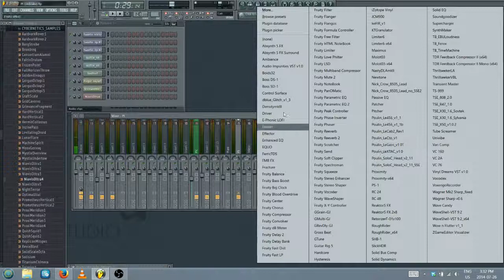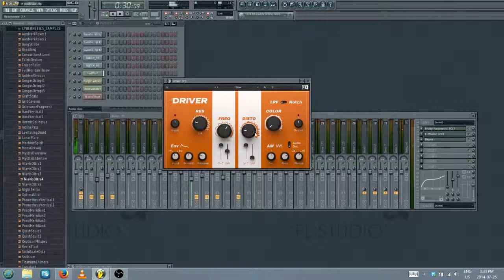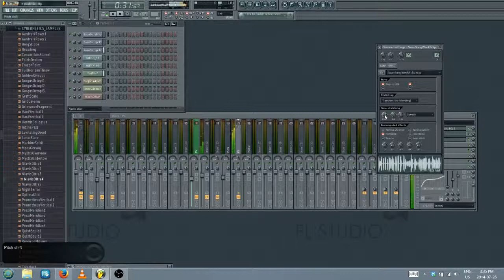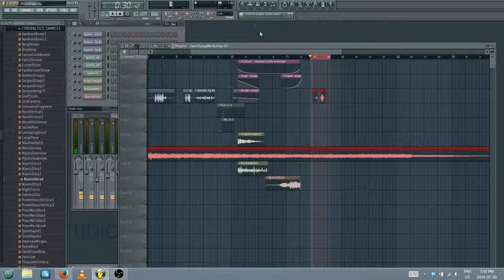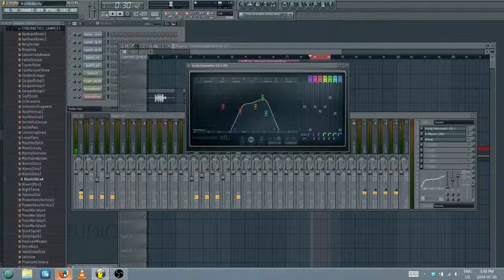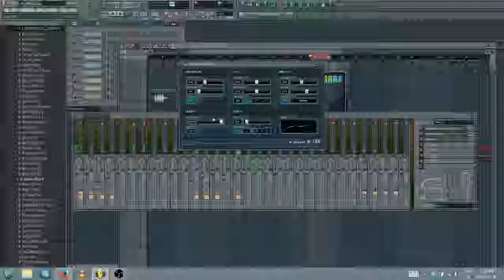Unbrake writing for youtube - 6 / 23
Writing for RollPlay Swan Song. Unbrake? y/n :]